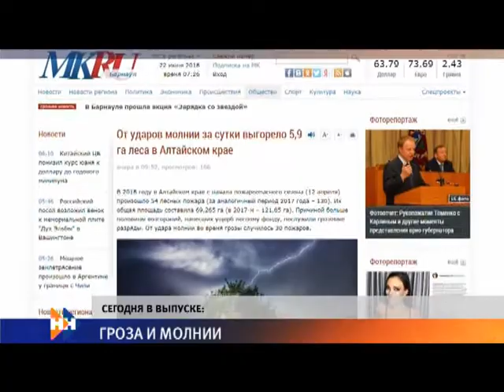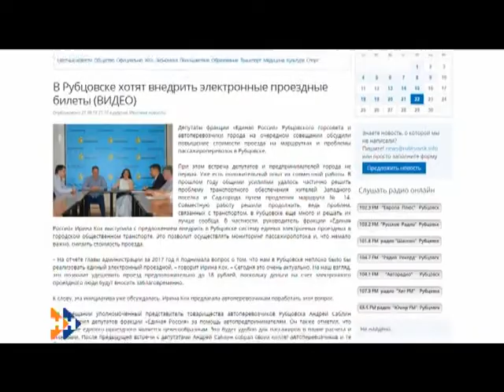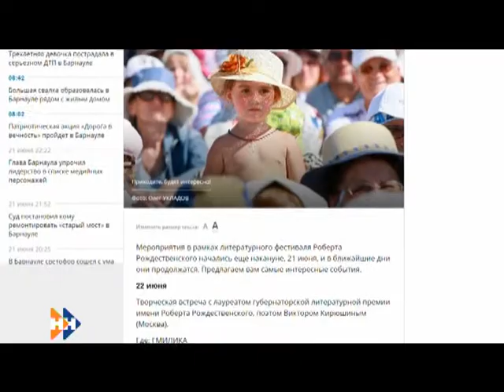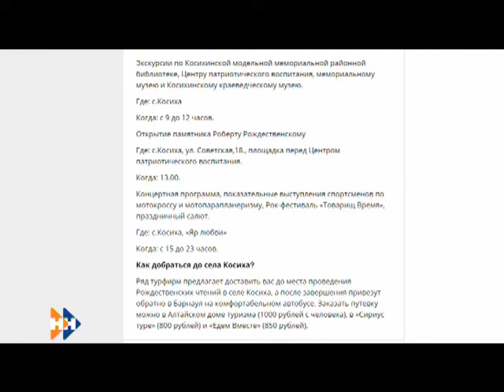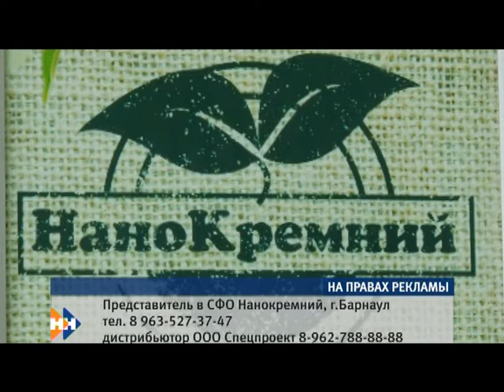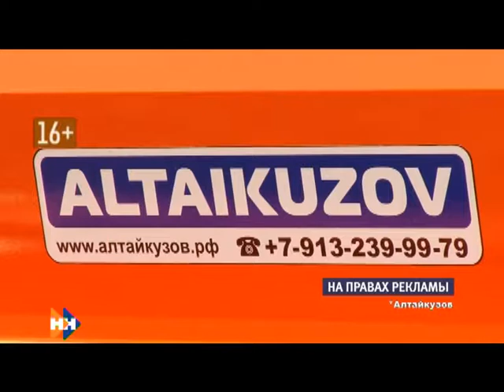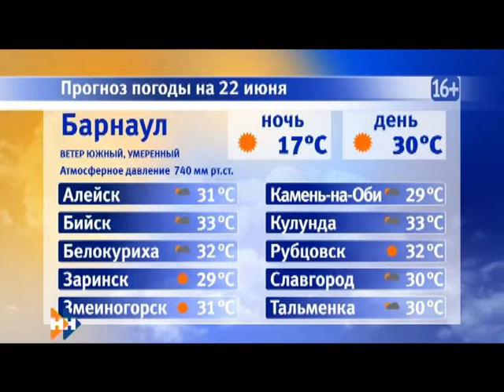Информационная программа «Наши Новости». 22.06.2018. Дневной выпуск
Смотрите в выпуске:

• 77 лет со дня начала Великой войны. В день памяти и скорби на Алтае проходят десятки патриотических акций;
• Не теряйте бдительность. Эта неделя выдалась напряженной для автомобилистов региона;
• Только за сутки от разрядов молний в регионе выгорело почти шесть гектаров леса.